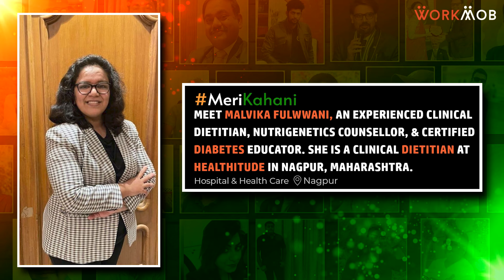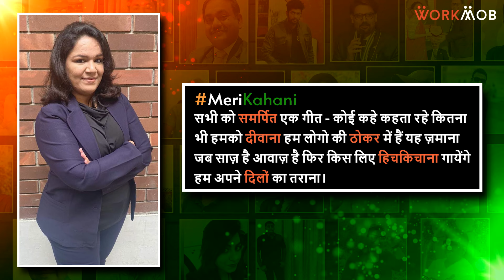लोगों को स्वस्थ जीवन जीने एवं फिट रहने के लिए प्रेरित कर रही एक Clinical Dietitian। Malvika की कहानी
देखिये मालविका फुलवानी के जीवन की प्रेरक कहानी। हेल्थ वैलनेस एंड फिटनेस इंडस्ट्री में विगत कई वर्षों के अपने व्यापक अनुभव के साथ सेवाएं दे रही मालविका पेशे से एक अनुभवी क्लीनिकल डाइटीशियन होने के साथ साथ न्यूट्रीजेनेटिक्स काउंसलर और एक सर्टिफाइड डायबिटीज एजुकेटर है। वर्तमान में ये नागपुर स्थित Healthitude नामक प्राइवेट प्रैक्टिस कंपनी में एक क्लीनिकल डायटीशियन के रूप में अपनी सेवाएं दे रही है। आपको बतादें नागपुर में जन्मी और पली-बढ़ी मालविका ने बायोटेक्नोलॉजी में स्नातक किया है और फिर डायटेटिक्स में पीजी डिप्लोमा कोर्स किया इसी दौरान जब मालविका ने ये महसूस किया कि एक अच्छी डाइट लेना प्रत्येक व्यक्ति के उतना ही ज़रूरी है, जितना की जीवन में बाकी दूसरी चीज़े ज़रूरी है। ऐसे में क्लीनिकल न्यूट्रिशन में इनकी दिलचस्पी ओर ज़्यादा बढ़ने लगी, क्योंकि अपने व्यक्तिगत अनुभव के बाद ये चाहती थी कि हर व्यक्ति को स्वस्थ और सुखी जीवन जीने के लिए संतुलित आहार लेने के लिए प्रेरित कर सके। ऐसे में मालविका ने अपनी एकेडमिक इंटर्नशिप करने के बाद नूट्रिशनिस्ट के रूप में अपनी सेवाएं देना प्रारम्भ किया और अपने इस सफर को आगे बढ़ाया। आज मालविका अच्छी डाइट लेने के लिए ज़्यादा से ज़्यादा लोगों को जागरूक करते हुए उनकी स्वस्थ जीवनशैली में बदलाव लाने का प्रयास कर रही है और अपने इस पेशे से पूरी तरह संतुष्ट है।  पूरी कहानी पढ़ें

वर्कमोब द्वारा मेरीकहानी कार्यक्रम के माध्यम से एक नयी पहल शुरू की गयी है जिसके ज़रिये हर कोई छोटे बड़े बिज़नेस ओनर्स अपनी प्रेरक कहानियों को यहाँ सभी के साथ साझा कर सकते है। क्योंकि हर शख्स की कहानी में है वो बात जो जीवन को बदलकर एक नयी दिशा दिखाएगी, और ज़िन्दगी में ले आएगी आशा की एक नयी चमकती किरण।

0:00 परिचय
3:20 मालविका फुलवानी- हेल्थटीट्यूड में क्लिनिकल डाइटिशियन।
3:40 हेल्थटीट्यूड के बारे में जानकारी देते हुए।
4:12 मैं बचपन से ही एक डॉक्टर बनना चाहती थी।
5:00 स्वस्थ आहार का महत्व।
6:39 भारत में एक डायटीशियन के लिए चुनौती।
10:02 मेरी सबसे बड़ी प्रेरणा।
12:11 महत्वाकांक्षी डायटीशियन के लिए मेरी सलाह।
14:00 उन संगठनों के नाम, जिनका मैं हिस्सा हूं।
15:45 स्वस्थ जीवनशैली जीने के लिए कुछ बदलाव को शामिल किया जाना आवश्यक है।
17:50 कोविड से सबक - स्वास्थ्य ही सच्चा धन है।
21:36 पीसीओएस का सही तरीके से इलाज।
23:39 मेरे बचपन की यादें।
24:50 अगर मैं टाइम मशीन में वापस जा सकती।
25:34 मेरे ख़ाली समय की गतिविधियां - सामाजिक कार्य करना और किताबें पढ़ना।
26:12 मैं एक जन्मजात नेता रही हूँ।
26:53 शिक्षा और अनुभव पर मेरे विचार।
28:13 अपने पेशेंट्स, परिवार और दोस्तों को समर्पित एक गीत।
29:22 सारांश